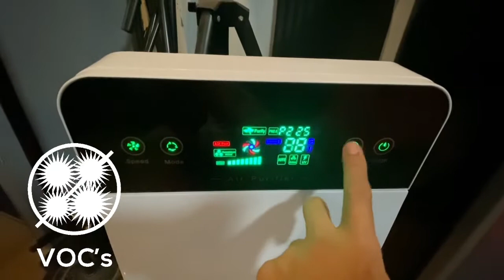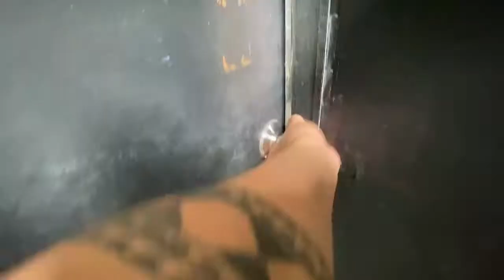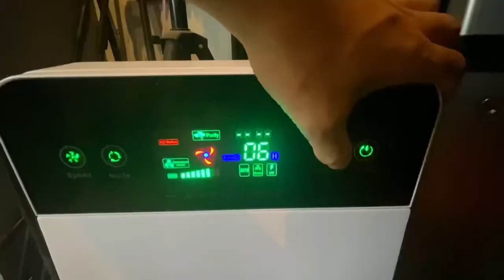Band Rehearsal Studio Actual Operations / Bantay sa silid tugtugan music studio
hi guys tara jam tayo😊👊